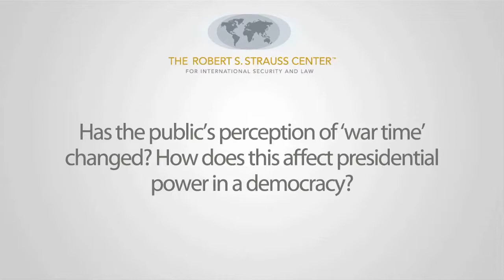A Conversation with Dr. Mary Dudziak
Following her public lecture at the Strauss Center, Dr. Mary Dudziak sat down with us to discuss research from her most recent book, "War Time: An Idea, Its History, Its Consequences."